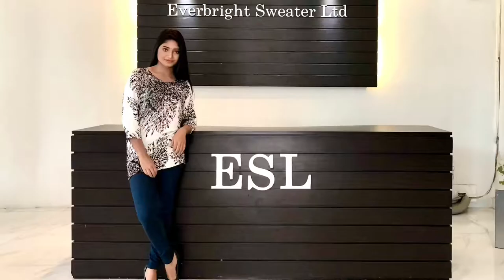Everbright Sweater Limited - Collection Session 2